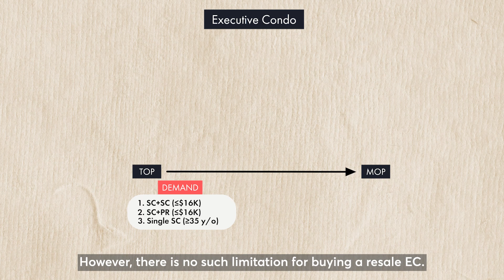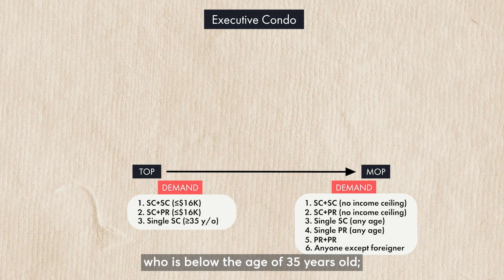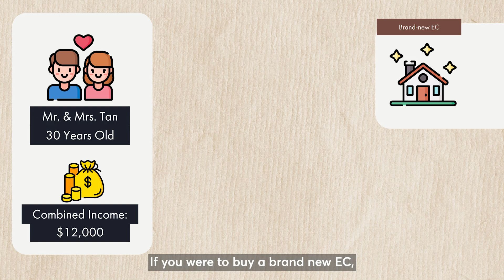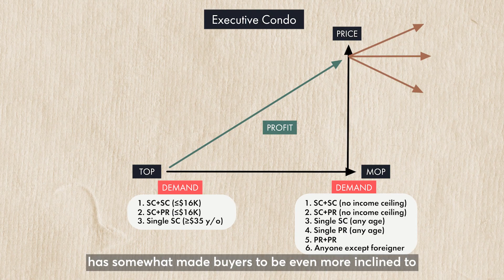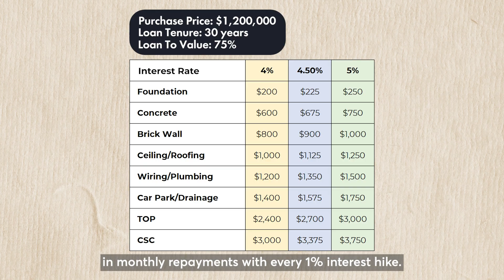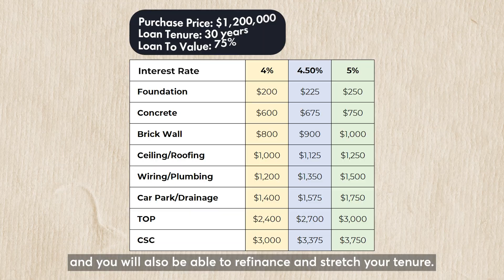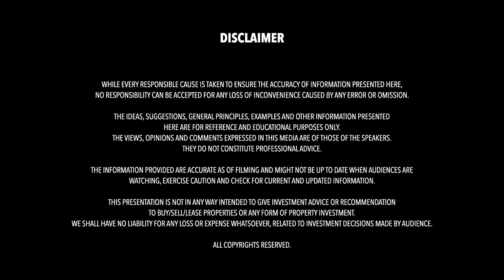Will Executive Condo still profit like before?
The starting price of a brand new 3-Bedroom EC today is at least a million dollars. And on a per-square-foot-basis, units are transacting between $1300 to $1400psf. With this and the current high interest rate environment, are ECs a “sure-win”?

Well, let’s go back to the fundamentals by understanding what are the forces driving up the price of a EC when it reaches its fifth-year MOP mark…

⚠️ A typo has been spotted at 0:47 and 3:37 - Single SC who are 35 years old or above the age of 35 years old is not eligible to purchase a brand new EC from developer.